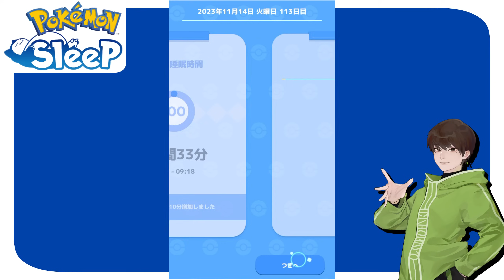イワーク、本当に強すぎるかも。GSD以外では初のピッピ！【ポケモンスリープ】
もしかしたら食材確率激低で、はちゃめちゃに強いかもしれないイワーク…！🪨🐍
第3食材があるのかないのか、ハガネールになると変化があるのかも気になるところ！
これでスキル確率高かったらさすがのさすがにぶっ壊れちゃうんですが、果たして…。

計算得意ニキネキたちの解析を待ちたいと思います………！

👆次回のレポート：

👇前回のレポート：

性能は最強、厳選も最凶。無課金にオススメしたいができないイワーク・ハガネール【ポケモンスリープ】

なるべく毎日、本日の睡眠レポートをアップしていきます！

夜にはサブアカウントの睡眠レポートと、毎日の進捗、様々なトピックスについての動画もアップしますので是非ご覧ください☺️

使用素材

最高なBGM